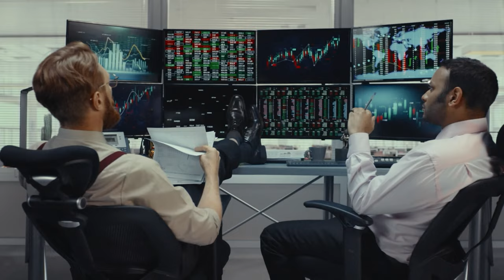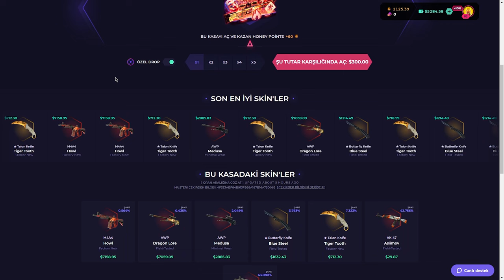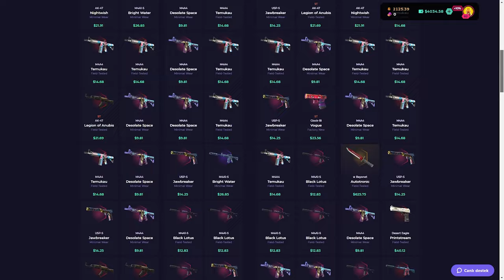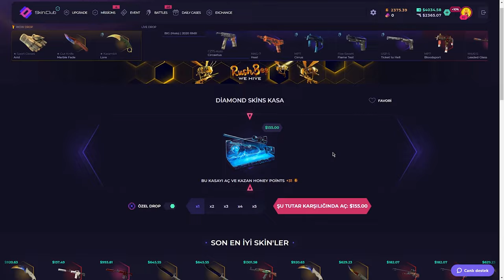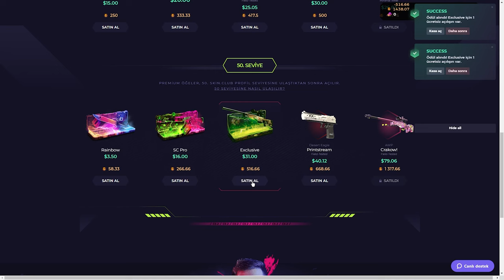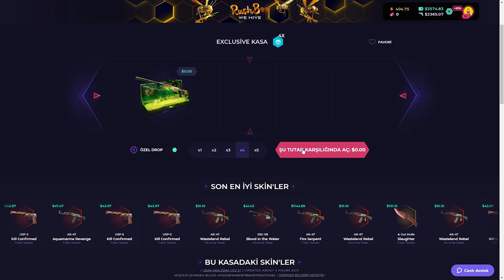2 KASA EFSANE KATLATIYOR (!) SkinClub Promo Code 2024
2 KASA EFSANE KATLATIYOR (!) SkinClub Promo Code 2024